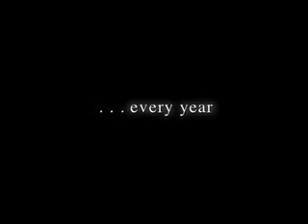"Rose" Trailer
A Rural American Fairy-Tale about a little boy and his friendship with the ghost of a murdered girl haunting the woods near his house.

a short film written & directed by Hoku Uchiyama

Starring: Kathryn Robinson, Phillip Rogers, Blaine Miller, Adam Vanderwielen, Tim Cowgill and Pat Grasso.

Cinematography by Adam Meltzer

Edited by Hovig Menakian and Hoku Uchiyama

Costumes by Heather Williams B. and Olivera Zemljak

The music in the trailer is by Tori Amos.